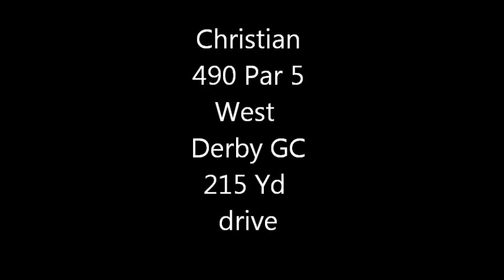Christian Johnson 11 year old golfer Thanks To Robin Murray of Nike & Stuart Cage of Octagon Golf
Par 5 520 Yards